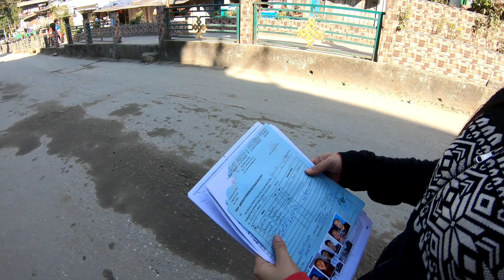SILK ROUTE||SNOW IN SIKKIM||@leonam369 IN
we started our journey from aritar on 3rd Jan 2022 to zuluk to witness snowfall.
Zuluk is a hilltop and a transit point within the Silk Route. The road through Zuluk makes almost 32 hairpin turns to reach Lungthung, which makes it a unique engineering feat.
zuluk is a small village beside a winding road. It was once a transit point to the historic Silk Route from Tibet to India. It is relatively an emerging and offbeat destination in East Sikkim. This small village accommodates a population of around 700 people. There is also an Indian Army base at Zuluk, which has been used as a transit camp for the army movement to the Chinese border, a few kilometres away.  It is the very first village within this whole Silk Route circuit to offer home-stay facilities for tourists. Zuluk itself does not offer views of the snow peaks but only 14 kms away the Thambi View Point offers a panoramic view of the entire Mt. Kanchenjungha range.